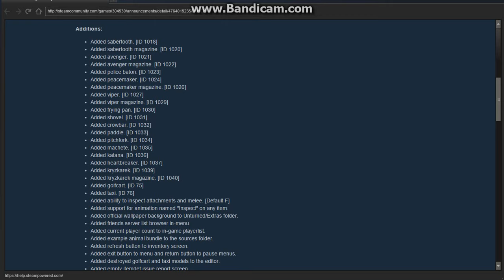Unturned 3.12.2.0 update showcase part 1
there is a lot in this new update, so i'm going to showcase it in 3 parts i hope you enjoy!!